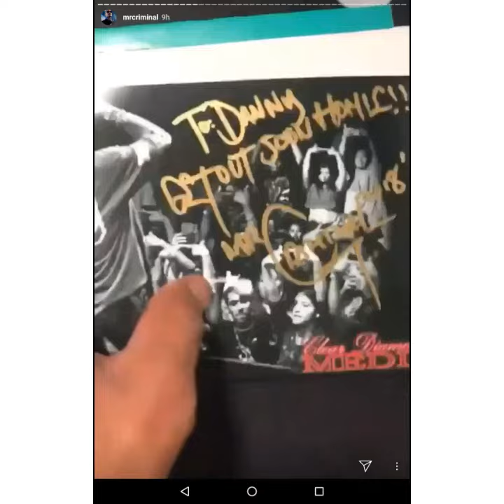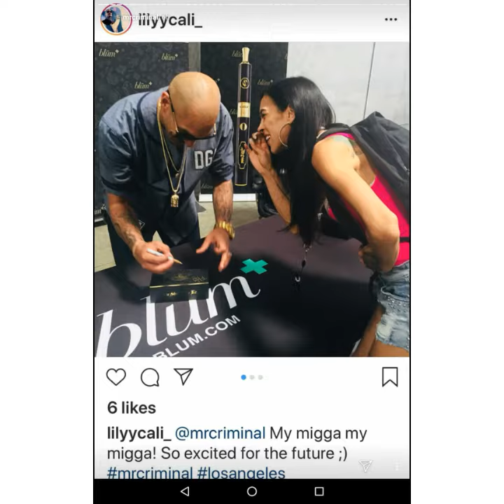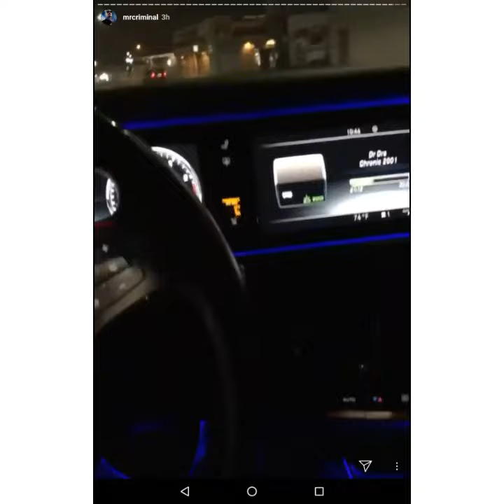In The Day Of Life With Mr. Criminal.